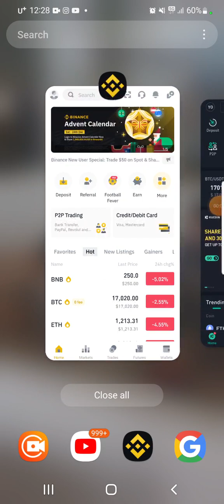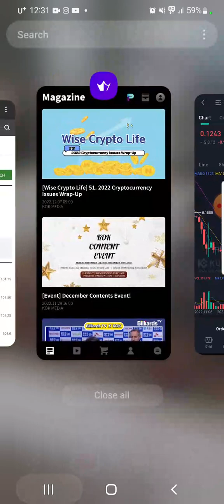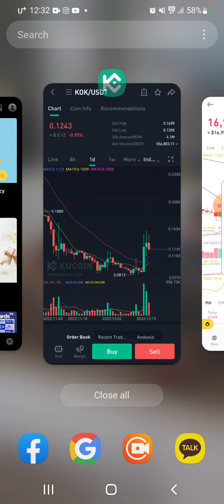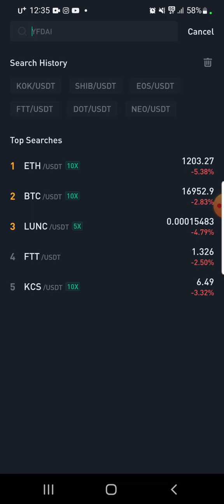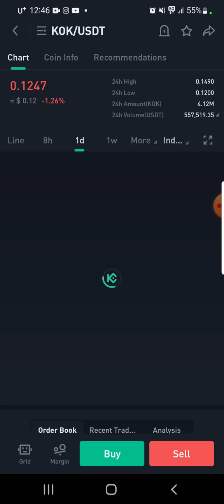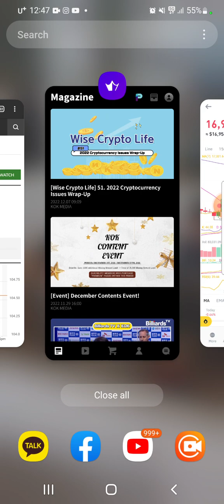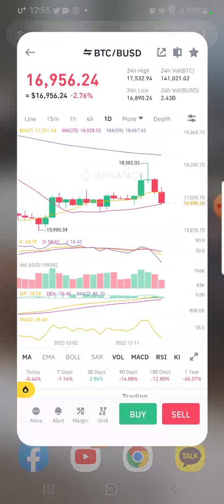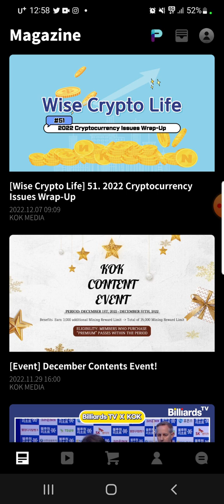BTC and KOK updates. KOK worries